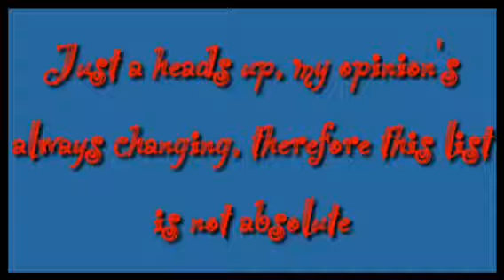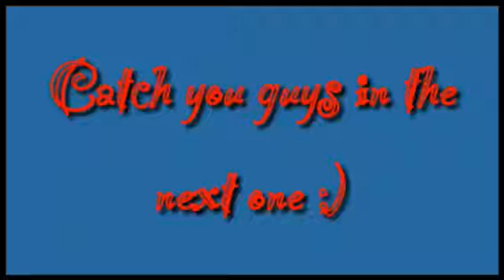My top ten favorite bands/artists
Hey guys, definitely check out these bands, they're definitely worth your time if you're into music!